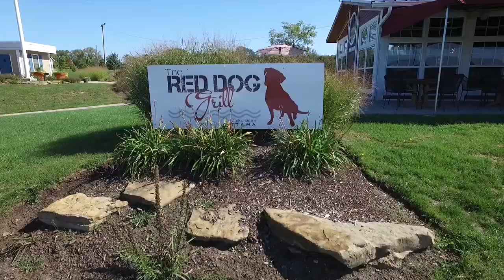HHO - ProVisional Shot Inc.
Welcome to Heritage Harbor Ottawa Illinois. A unique view from a UAV perspective.